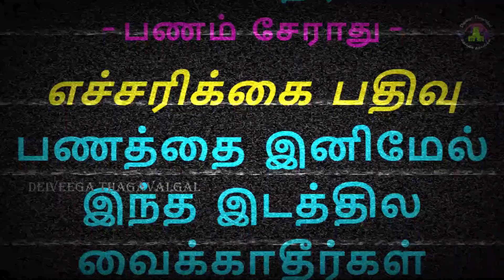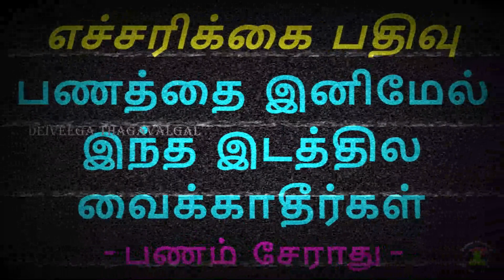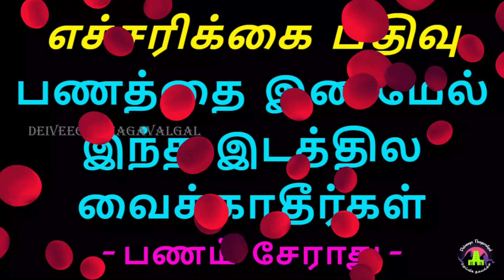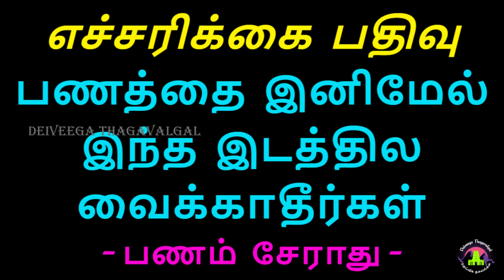பணத்தை இனிமேல் இப்படி வைக்காதீர்கள் | வருமானமே இருக்காது